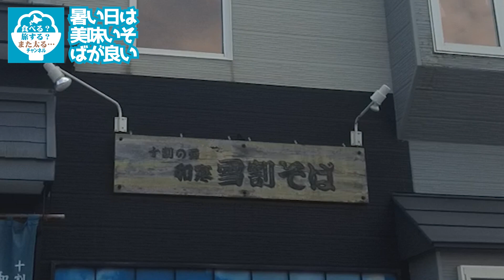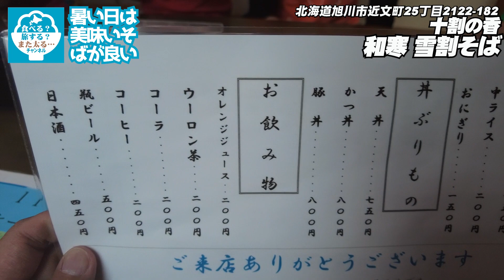【和寒 雪割そば】暑い旭川で美味いそばを食う！こんな日はそばに限るなー！！【十割の香】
今回は旭川市近文町にある
リーズナブルでボリューム満点のそば屋さん
「十割の香　和寒　雪割そば」に行ってきました！！

大人数でお邪魔してしまいスイマセン。
対応ありがとうございました！！！

そばは十割の手打ちでコシが強くて美味いです！
ごはんものも美味しくてありがたい！！
セットもそばもごはんもそれぞれ普通の量でありがたいです！！

お客さんもどしどし来てたので
地元の人気店なんだと思います！！

あー美味しかった！幸せでした！！